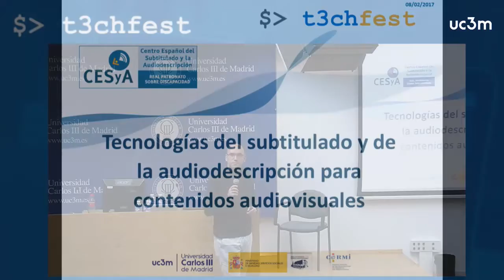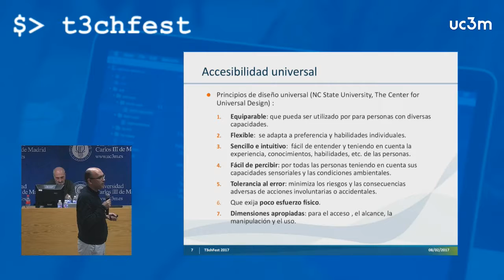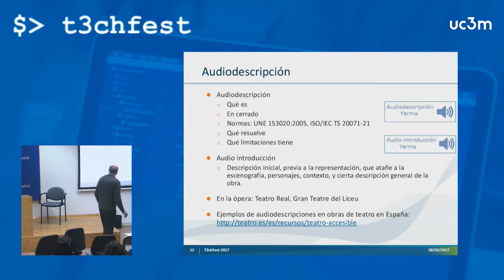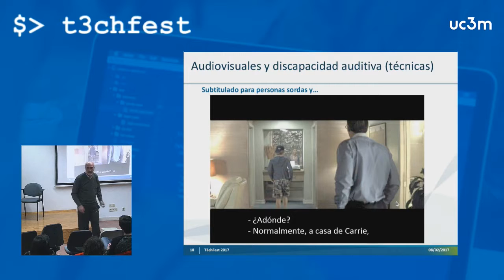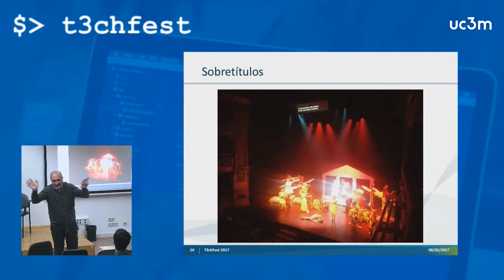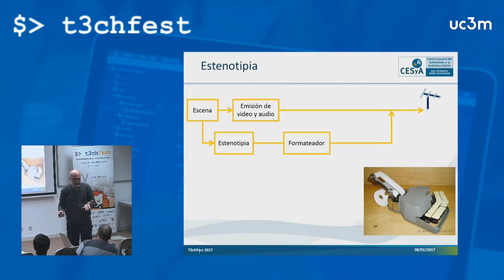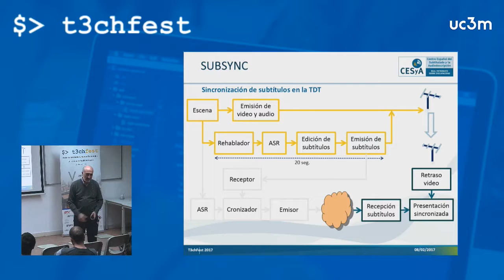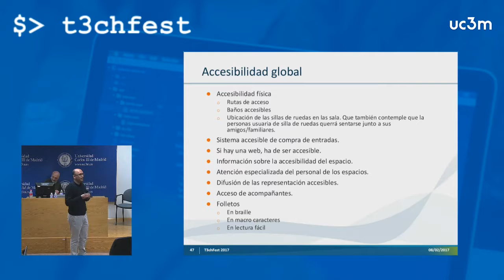Tecnologías de Subtitulado y Audiodescripción para contenidos Audiovisuales - T3chFest 2017